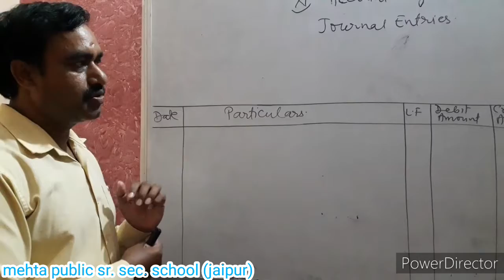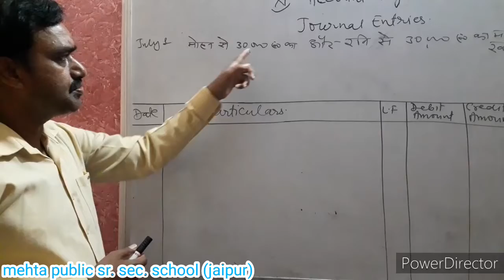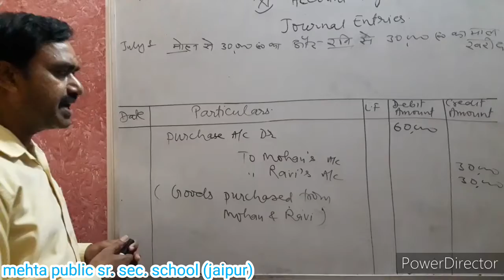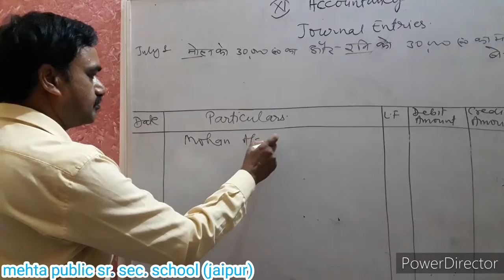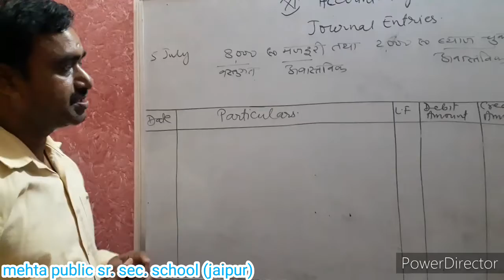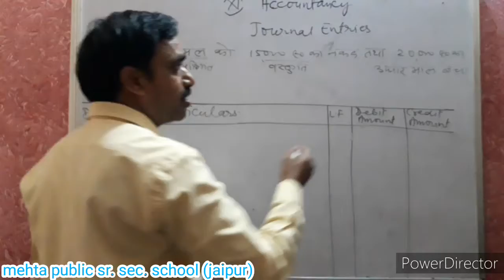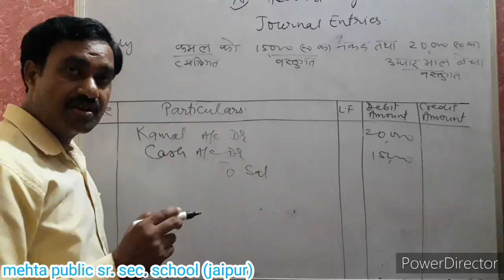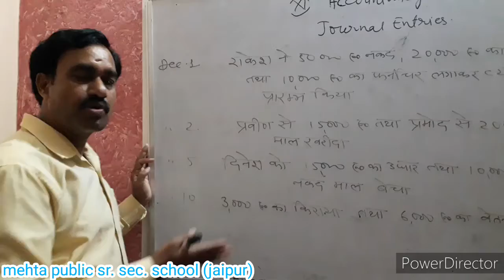Class-11 accountancy journal entries